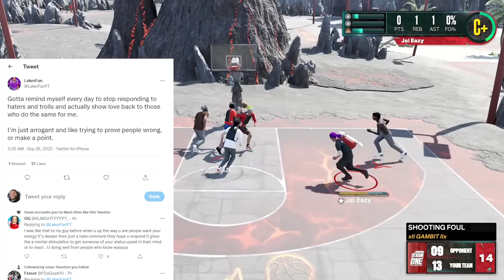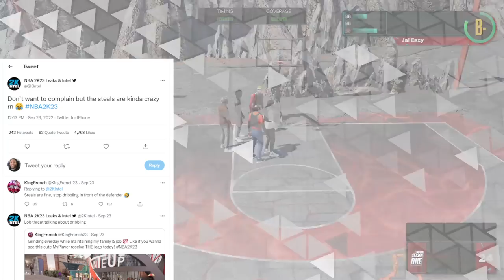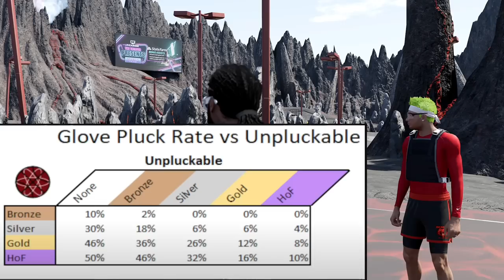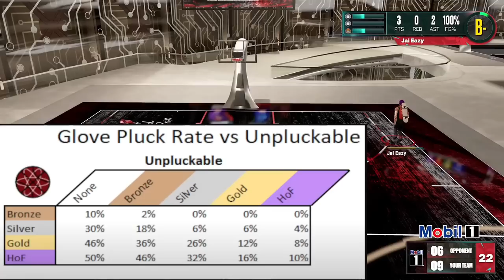TYCENO CALLS OUT COLETHEMAN - STEALS OP? GLOVE VS UNPLUCKABLE